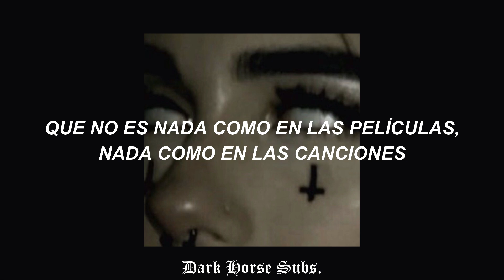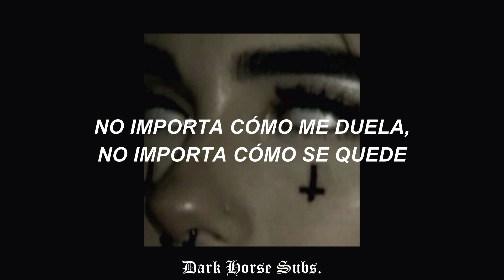"el amor apesta" 💔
[Love Sux - Marisa Maino]

Lyrics:

The love I have for you had got and edge
It doesn't go on
And on and on
I hate that I'm still feeling the effects
You're here than you're gone
You're gone
You're gone

I've learned to live with
The illness of loving you
But you call and I fall right I back to you
Giving into the habits I got from you
I whish they woulda told me

It's nothing like the movies
Nothing like the songs
They sayd that I'd be easy
They were fucking wrong

Everything I've given
Everything I've lost
I wish I woulda kwon how
Much that it would cost

Love sucks
I'm done, so done
Love sucks
Love sucks

Sucks the fucking life out of my system
Tryna hide the symptoms
Hoping a bandaid will hold it together
For just one second
I'm tryna ease the tension
You never pay attention to me

With they woulda told me

I still read the stories
The fairytales and dreams
Like happy ever after
Is something I can reach
No matter how it hurts me
No matter how it stings
I know that I'd still give up
Almost anything

Everything I've given
Everything I've lost